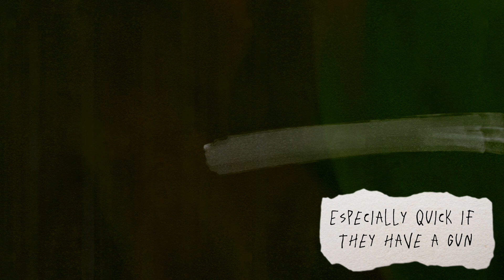carrion [game] and tight buttholes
my friend wrote a poem about CARRION by @PhobiaGameStudio and I turned it into a song. she also did some of the vocals she's also an author, I did her book covers just one more day by nkr
claims by nkr